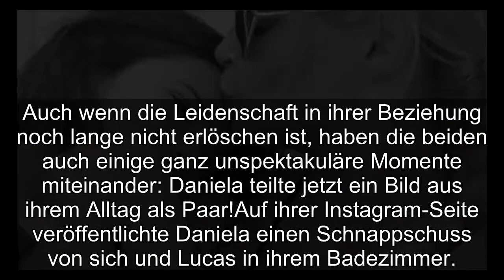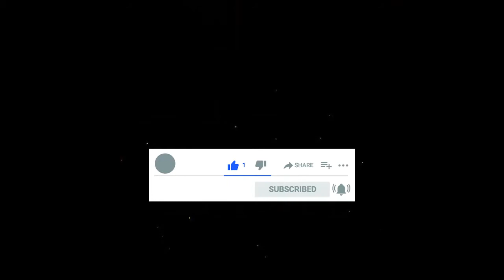Sieben Jahre happy: So geht's bei Katzenbergers im Bad zu